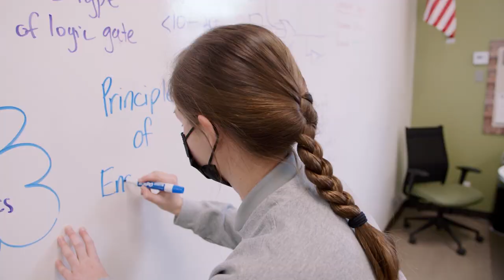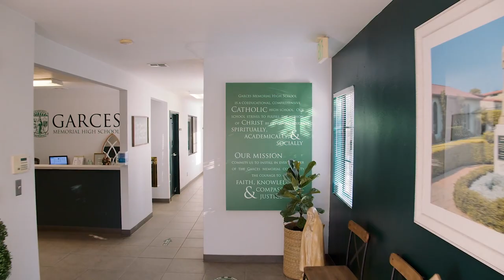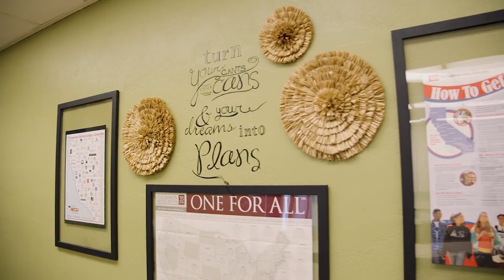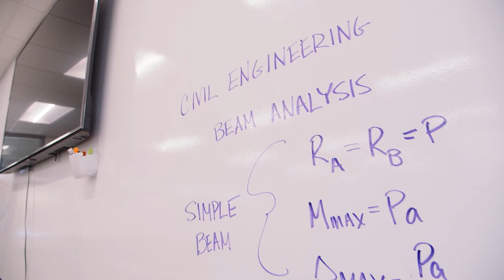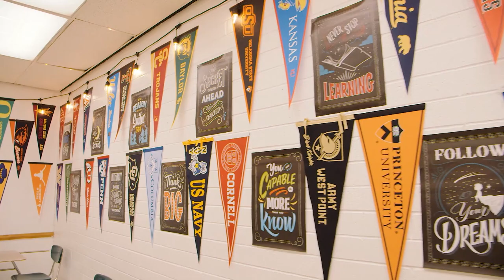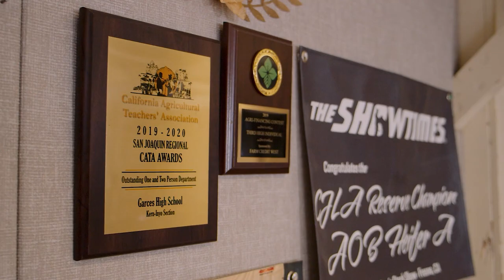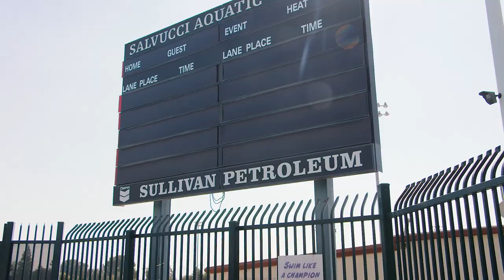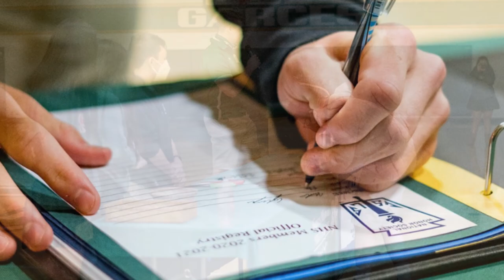Welcome to Garces Memorial High School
Go Rams!